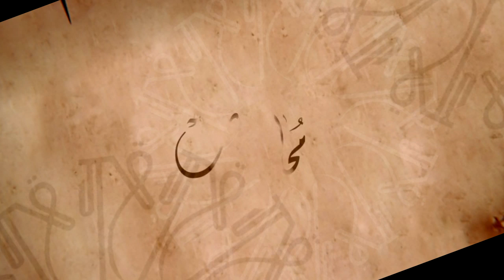إنهاء الصراع الطائفي بإنقاذ المخالفين من سفهائهم